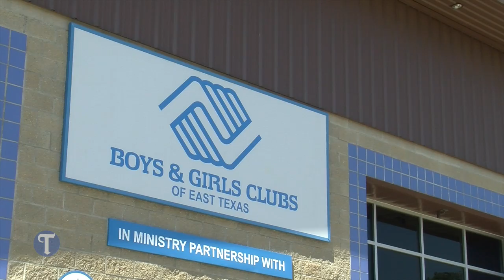The Lighthouse Easter Egg Hunt 2016